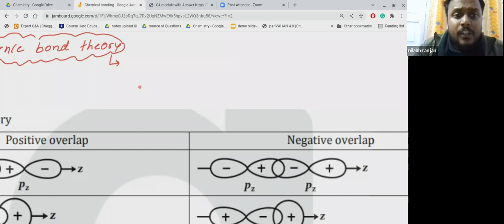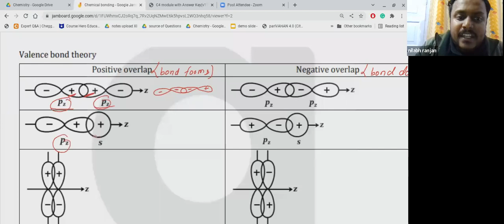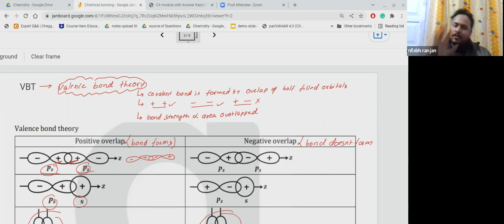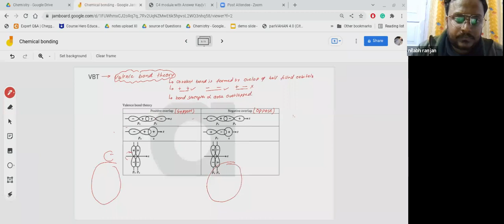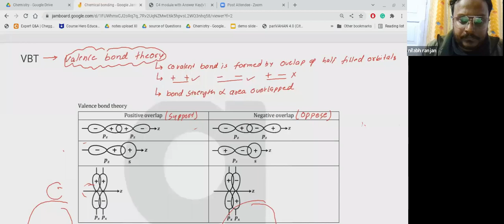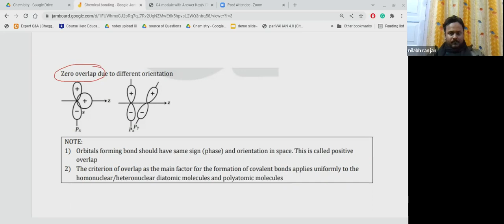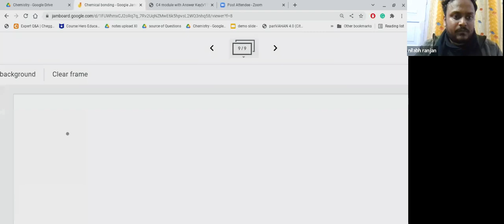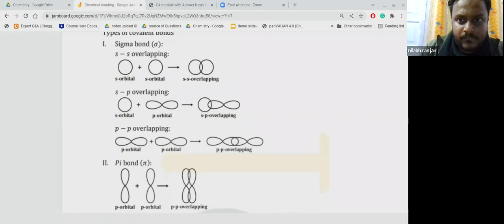Chemical Bonding (Lecture 9)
VBT